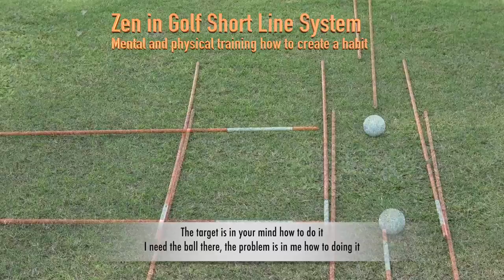Zen i n Golf Short Line Intro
How you can move your body in Golf with a Muscle Memory